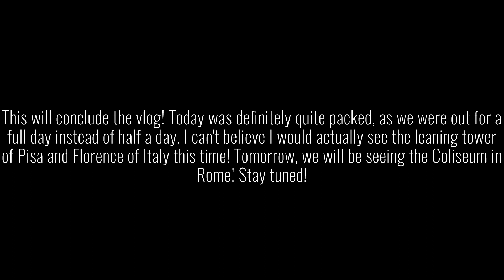Vlog 79 Day 4 - Florence, Italy and Leaning Tower of Pisa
This is my first time in Italy!

Redistribution/ Duplication of this video is prohibited without Vince's agreements and authorisations.
If there is any issue with this video (privacy, copyright, etc.), please let me know.